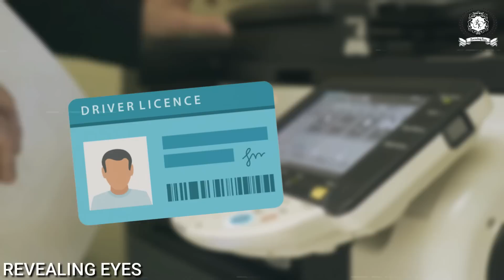कातिल ने खुद पुलिस से पूछा मुझे पकड़ा कैसे | Sajni Murder Case |15 सालो बाद सिर्फ एक गलती और पकड़ा गया